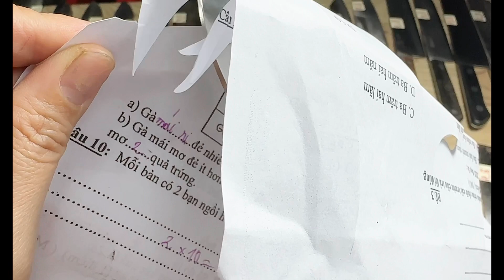Ngày 14/9 sđt- zao 0967778967 clip 2/3 Dao Nhật bãi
***    Shop cập nhật hàng mới hàng tuần tại:
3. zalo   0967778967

** *   vào lúc:
1- 20h tối thứ 2 hàng tuần - đăng chảo+ dụng cụ, đồ nghề Nhật…- túi si nhật.

2- 20h tối thứ 5 hàng tuần- đăng Dao Nhật

bên shop Loan ship hàng toàn quốc cho cả đơn ship cod “ nhận hàng trả tiền” hoặc chuyển khoản:

    1- Đơn ship cod đồng giá 30k tiền ship. Đơn trên 1,000k e free ship được xem hàng trước khi thanh toán.

    2- Đơn chuyển khoản   trên 400k e free ship, dưới 400k+ 20k ship

Nội dung chuyển khoản ( tên khách+ mã số hàng đặt mua )
NH: Chi Nhánh Tân Bình Dương
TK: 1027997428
Tên: Nguyễn Thị Kim Loan

Anh, chị, và các bạn quan tâm thì đăng kí, theo dõi, ủng hộ loan nha .
 shop xin cảm ơn !